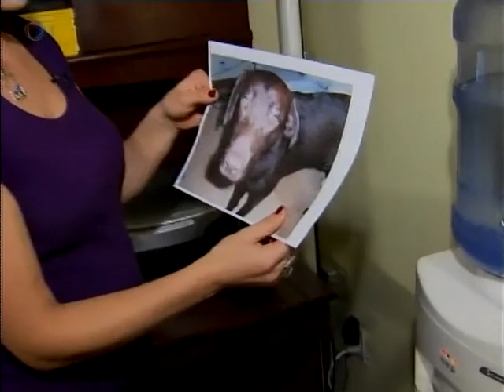Pet portraits - Emilia Jajus on TV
ENGLISH: TURN ON CAPTIONS (CC)
Pet portraits - TV interview with Emilia Jajus
Emilia explains the process of creating a pet portrait and invites people to be a part of her project (book). PLEASE NOTE the title of the book will be "Stories Behind Pet Portraits" rather than "Portraits of Famous People's Pets".